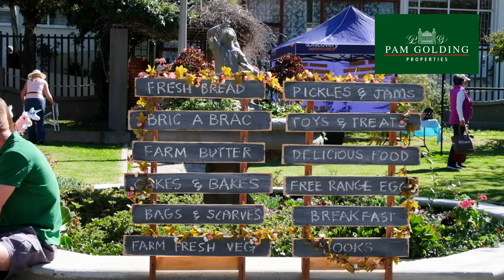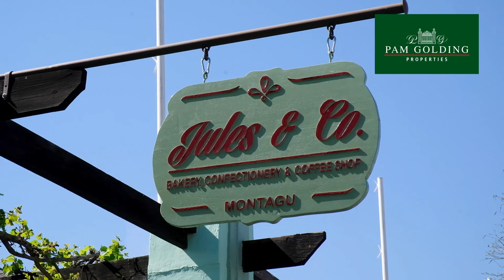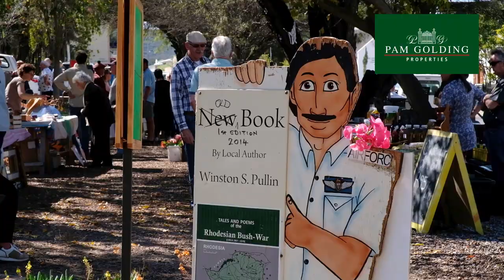Adar Country Estate | Pam Golding Properties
The new Adar Country Estate offers a new generation of lifestyle farmers and those looking to live a tranquil country life, the rare opportunity to invest in a piece of heritage farmland.